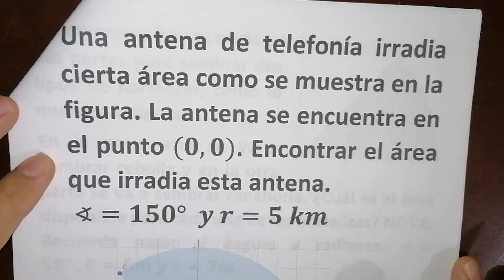Área de un sector circular - Solución de problemas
Una antena de telefonía irradia cierta área como se muestra en la figura. La antena se encuentra en el punto (0,0). Encontrar el área que irradia esta antena.
 ∢=150°  y r=5 km